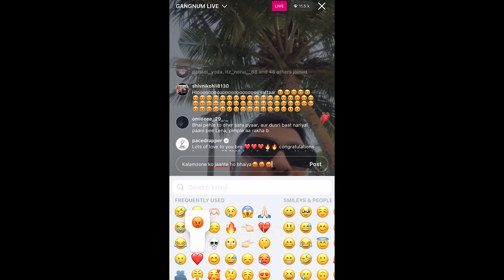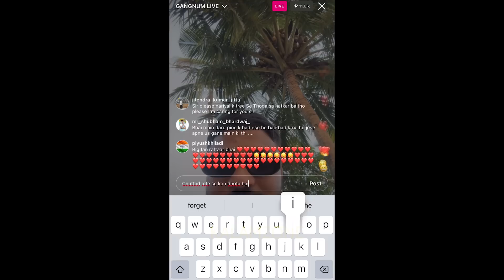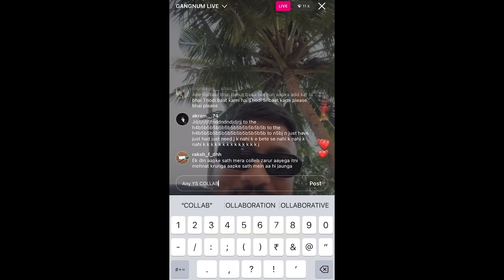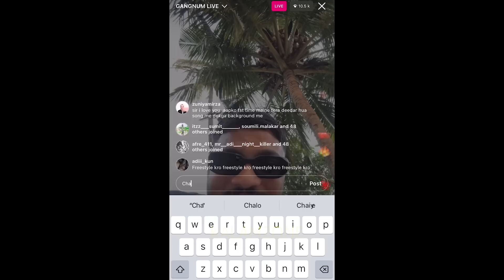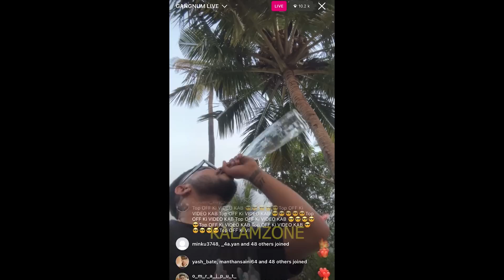RAFTAAR GANGNUM INSTA FULL LIVE TODAY 🤯 RAFTAAR ANNOUNCE ALL COLLABS, PROJECTS & SHOWS